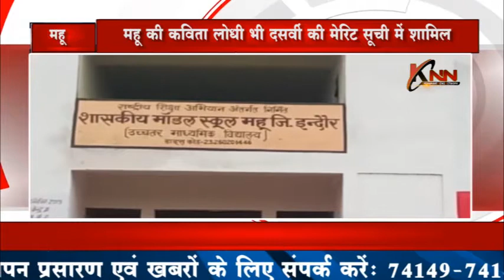महू की कविता १० वीं की मेरिट सूचि मे शामिल | KNN News Indore